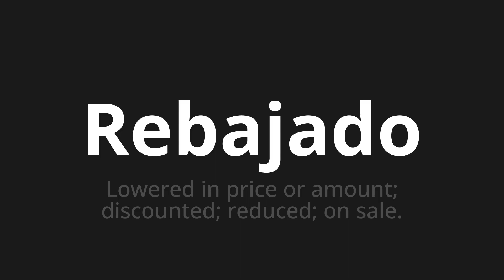How to pronounce Rebajado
Master the Pronunciation of 'Rebajado Which means reduced' - which means : Lowered in Price or Amount;discoured;reduced;On comes out. 📝 with @PronunciationSpanish 🎓🗣️ - [Your Guide to Spanish]

Learn to pronounce 'Rebajado' perfectly in Spanish with our easy and engaging tutorial by @PronunciationSpanish! 📖📽️ In this comprehensive video, we provide you with native speaker examples 🗣️👂 and phonetic breakdowns 🎵 to ensure you get the pronunciation just right.

How to say Reduced in Spanish